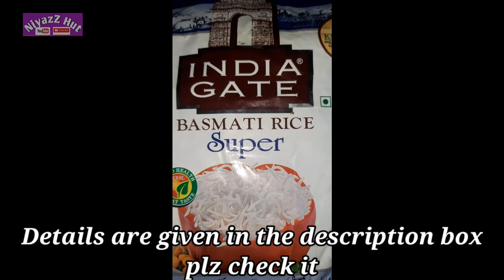Fried Chicken Biriyani /Eid Special Chicken Biriyani /Biriyani with Indiagate Basmati Rice/NiyazZHut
ഈ പെരുന്നാളിന് ഉണ്ടാക്കാൻ ഒരു അടിപൊളി ബിരിയാണി...
Fried Chicken Biriyani👍🏻
ഇതിന്റെ ഒരു speciality എന്താണെന്നോ 😍
 ഒരു കളർ പൊടികളും മസാല പൊടികളും ചേർക്കാത്ത ഒരു കിടു ബിരിയാണിയാണ് ഇത്. Only add salt & garam masala🤩

INDIA GATE Basmati rice Super ആണ് നമ്മൾ ഈ ബിരിയാണിക്ക് എടുത്തിട്ടുള്ളത്
പേര് പോലെ തന്നെ ഇത് സൂപ്പർ ആണ്

*INDIA GATE* ഇന്ത്യയുടെ പഴയ ശീലം ❣️

ഓരോ സുന്ദര നിമിഷവും INDIA GATE നൊപ്പം ❣️

India Gate Basmati Rice 1 kg
Ginger Garlic paste 2 tb sp
Green Chilly 20 nos
Coriander leaves & Puthina
Sun flower Oil 1/2 ltr
Garam masala & Salt

step 1️⃣
Marinate chicken with ginger garlic paste,salt n garam masala powder. After 30 mnts just shallow fry the chicken.
Roast onion in the same oil. Then add ginger garlic paste, crushed chilly and tomato.
after cooked it add 2 t spn garam masala powder n salt to taste. add puthina and coriander leaves.finally add the fried chicken and mix it well. 5 or 10 mnts rest it in low flame.  Fried Chicken Biriyani masala  Ready😍👍🏻

step 2️⃣
Wash The INDIA GATE Basmati Rice 5 or 6 times and soak the rice for 15 mnts. 1 3/4  cup of water is used to cook 1 cup of India Gate BAsmati rice. Add oil, spices and salt into the water. wait for boiling. Drain the rice and put it into  the boiling water. Cook the rice in low flame.Biriyani rice ready😍👍🏻

step 3️⃣
Time for DUM
Layer the masala and rice gently.Use coriander leaves, garam masala powder and fried onion to garnish. Pour some ghree on the top. cover the pot and keep 5minutes for dum in low flame.
Our Fried Chicken Biriyani is Ready😋👍🏻😍

mmmmmmh. its really yummy👌🏻😋🤤

Just try it and give the feed back❣️

plz keep supporting us

NiyazZ Hut🥰